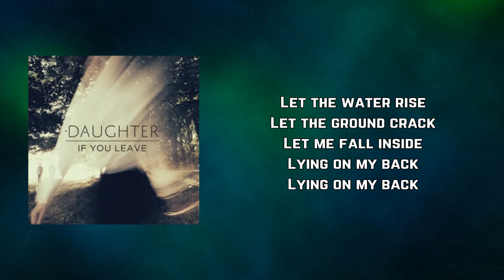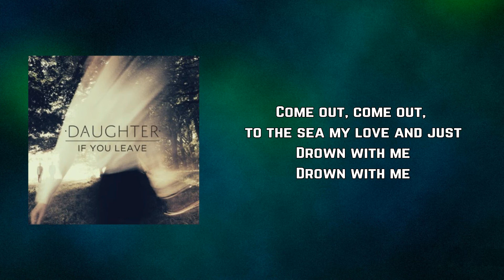Daughter - Shallows (Lyrics)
Shallows by Daughter
Album: If You Leave

Shallows Lyrics:

Let the water rise
Let the ground crack
Let me fall inside
Lying on my back
Dry your smoke-stung eyes
So you can see the light
Staring at the sky
Watching stars collide
Watching stars
Find me
In the shallows
Find me
In the shallows
When the time comes
On the last day
When they start to come down
Will you just
Will you run away?
And let it all rain down
From the blood stained clouds
Come out, come out, to the sea my love and just
Drown with me
Drown with me
Find me
In the shallows
Find me
In the shallows
In the shallows
Watching stars collide
Watching stars collide
Watching stars collide
Watching stars collide